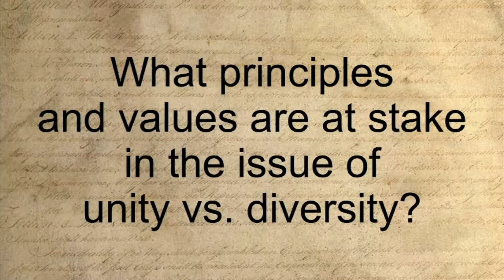What are some contemporary issues regarding unity vs diversity and how should they be managed? L39S2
University of Louisville Professor Jasmine Ferrier explains what is the meaning of returning to fundamental principles in this modern age.

This video is part 2  of Lesson 39 (What does returning to fundamental principles mean?) in the James Madison Legacy Project (JMLP) video series that follows the We the People: The Citizen and the Constitution high school curriculum. The video series is narrated by Greg Bernstein, Esq, consultant to the Center for Civic Education.